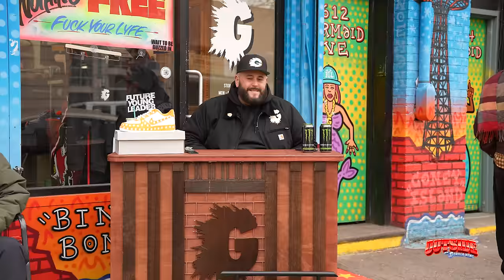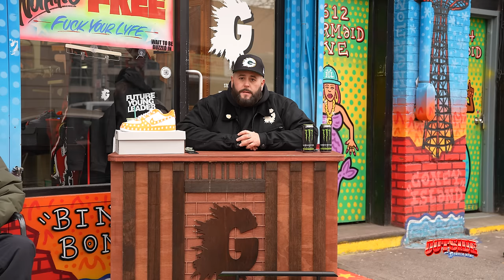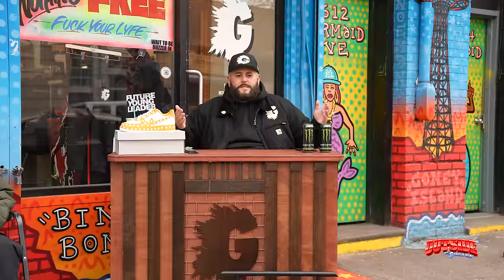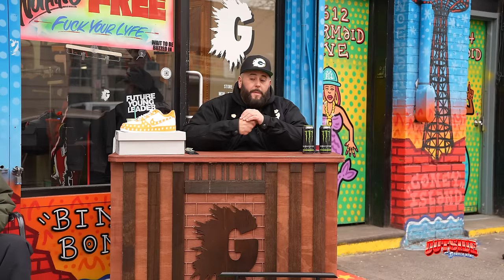OUTSIDE WITH GORILLA NEMS Episode 29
Directed & Filmed & Edited by @FRAMEDBYLEGENDS / Ramon Pichardo

Produced by BUSY RIVERA
Creative director: Six The Don

WWW. FYL. NYC

Or visit THE FYL STORE at
1612 Mermaid Ave
Brooklyn, NY
11224